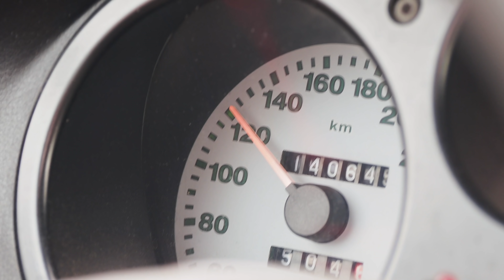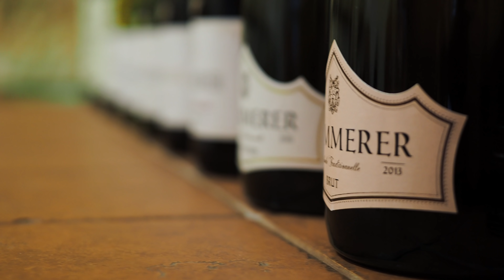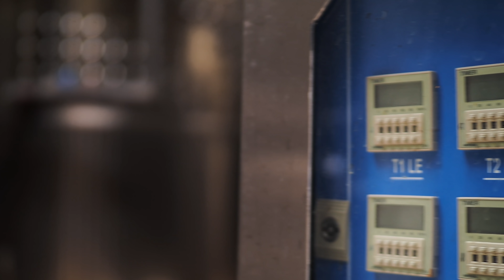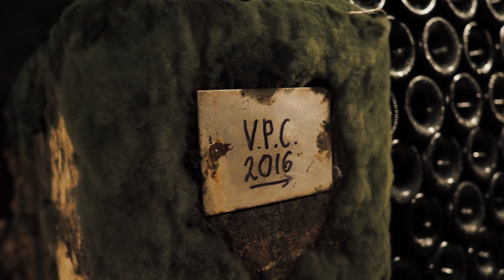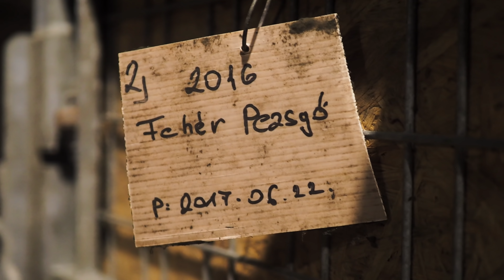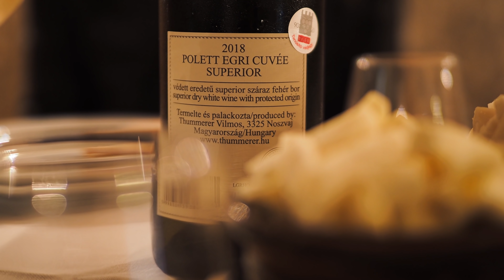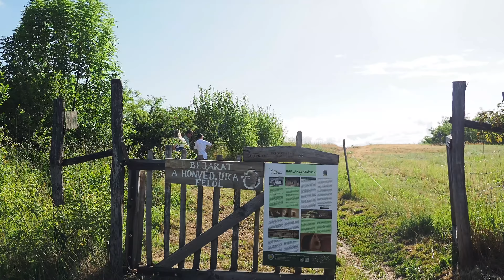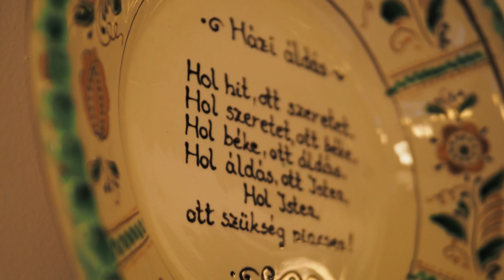Egy magyar családi csodatörténet: THUMMERERÉK!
Cím: Bp.,137-es posta, Szent István Krt.10. 1137.
Név: Magyarósi-Bánki Dóra
A Csomagra rá kell írni:POSTÁN MARADÓ!